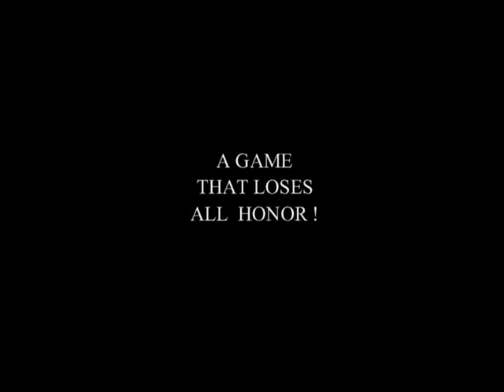Buffet Trailer2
Trailer 2 for Buffet Showdown